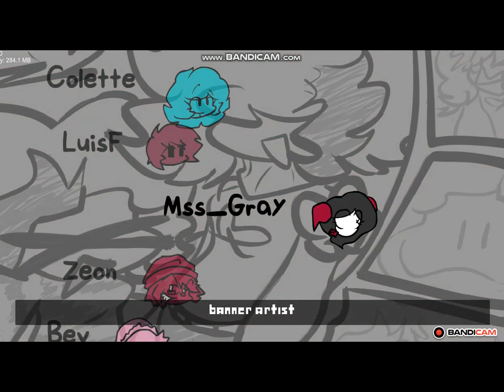Sunday Night in Love [Anniv. udate]| Mania mode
This mod is vibrant too! Like Friday Night Honeymoon; the songs are A+ tier! My favorite one was Soda Party. I hope they make swagger covers of this mod. It has soul of what makes FNF fun! If you want to play it on hard or mania difficulty, play this good mod!

Niko rating style by Niko